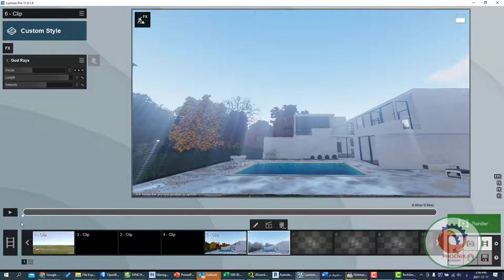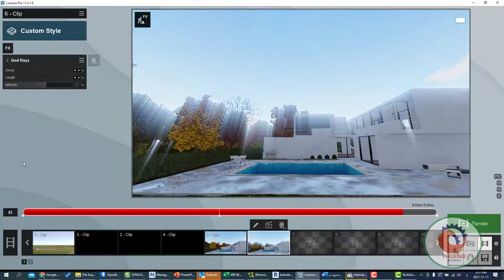The Rays Effect Lumion عربي